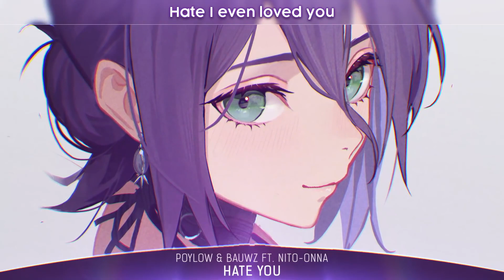Nightcore Hate You Lyrics